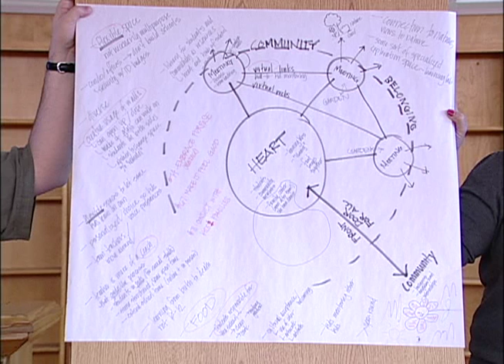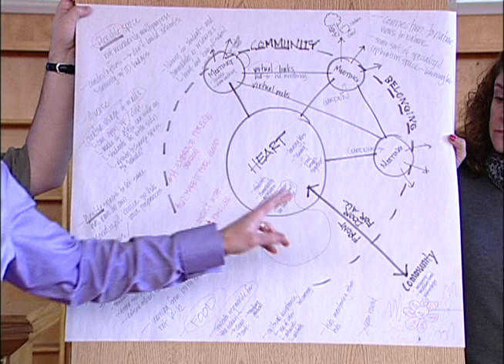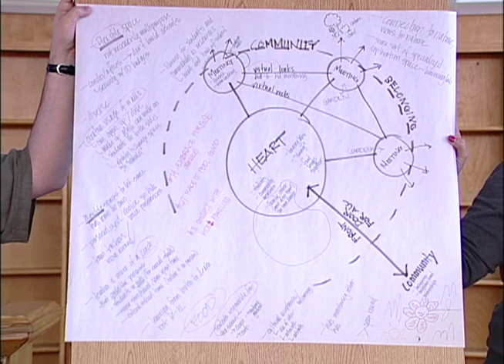PPS ModLE Symposium Group 5 Report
PPS Modern Learning Environments Symposium